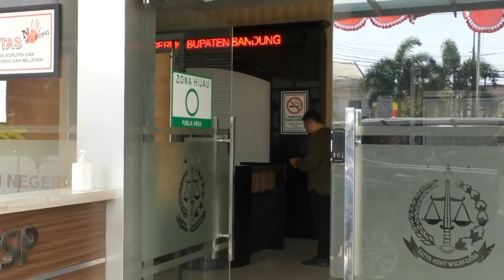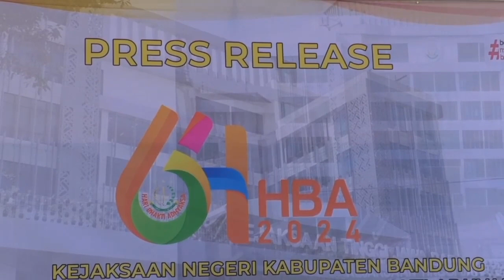DALAM KURUN WAKTU 7 BULAN, KEJARI KABUPATEN BANDUNG SETORKAN PNPB 7 MILYAR